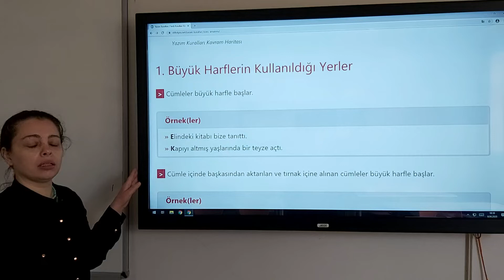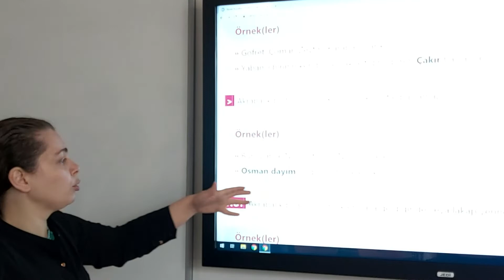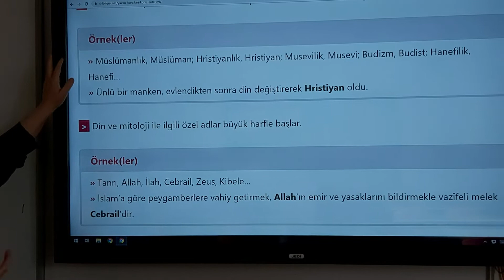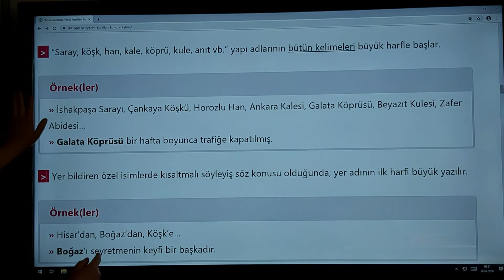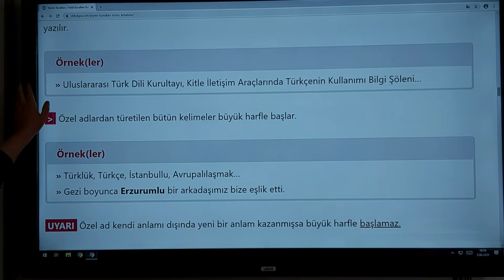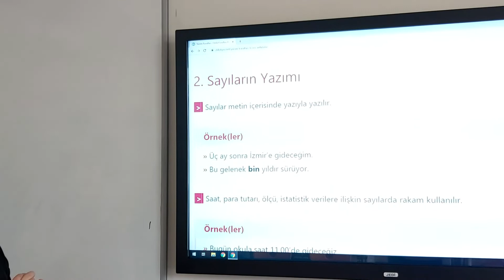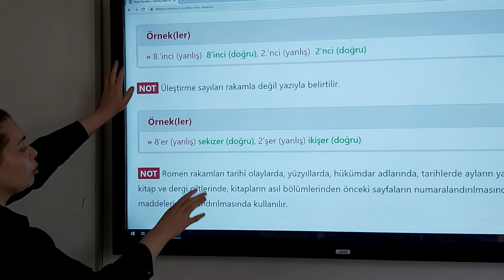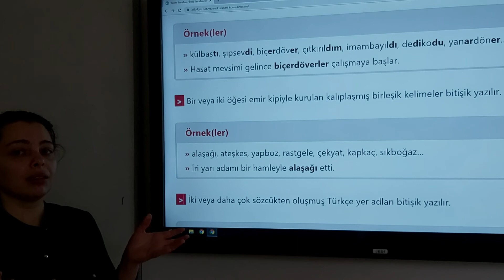8.Sınıf Yazım Kuralları Konu Anlatımı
8.Sınıf Yazım Kuralları Konu Anlatımı